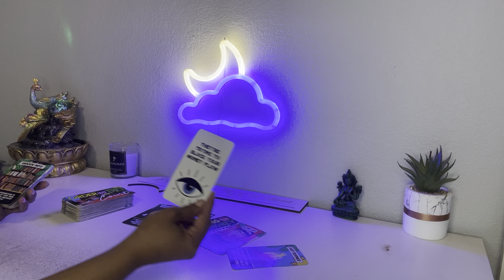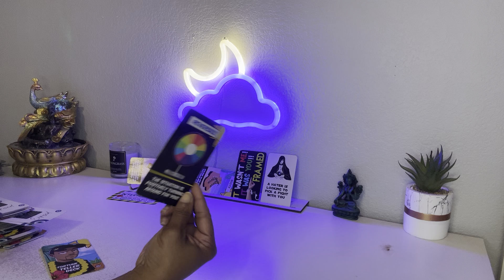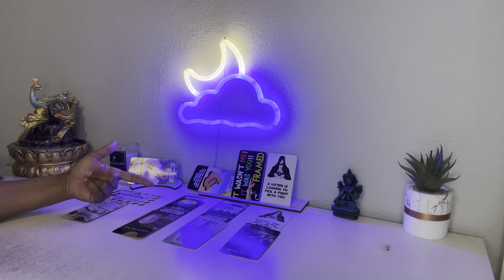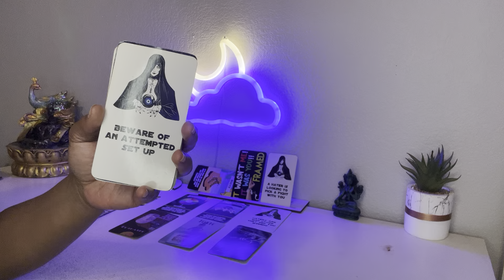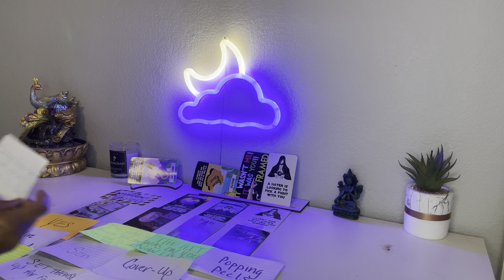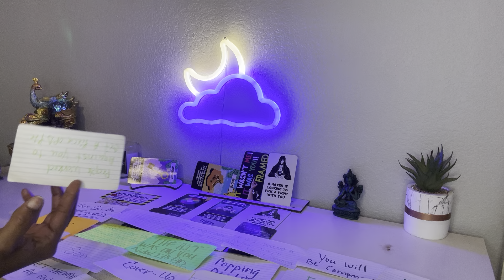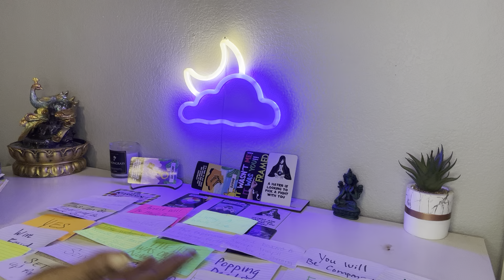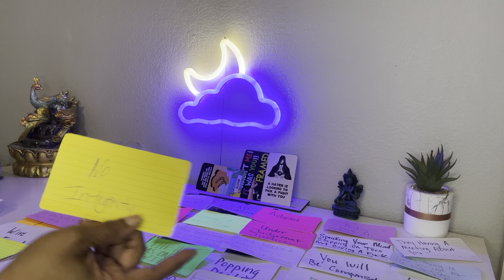A sisters sacrifice of a sister-